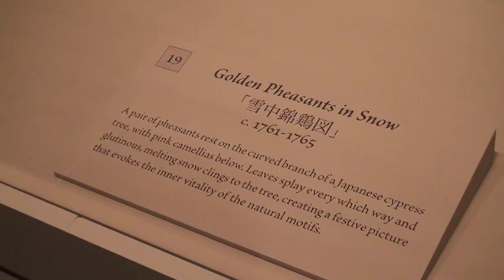Japanese Scrolls National Gallery of Art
This was my edit of an NBC 4 story. I wrote and recorded the script and also edited the video. The same story was featured on the news site with another videos intern and my written story.